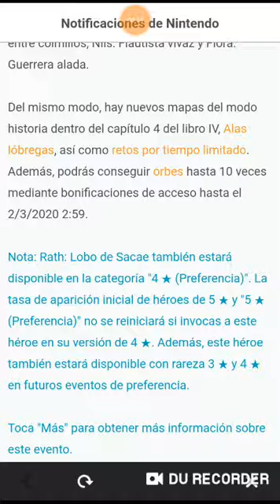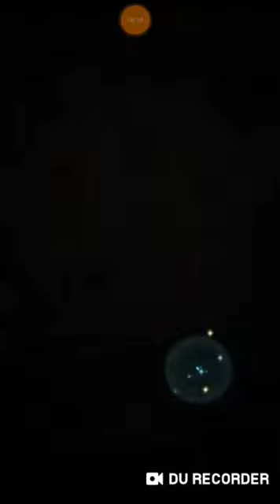Video de invocacion a ver que tenemos en este nuevo banner FE7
Que hubo que tal esta yo soy train sea bienvenido aun nuevo video de invocacion a mi canal en este video vamos a tirar en el nuevo banner de la isla de miedo a ver tendre la suerte de mi lado como siempre o la mala suerte spoiler alert no saco 5 estrella pero saco fodder utiles